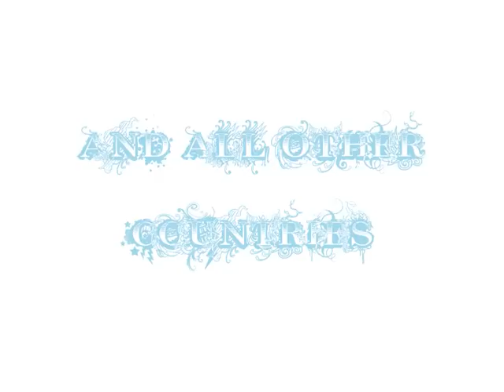Evolutions - For all Jumpers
This movie is dedicated to all jumpers of the world!